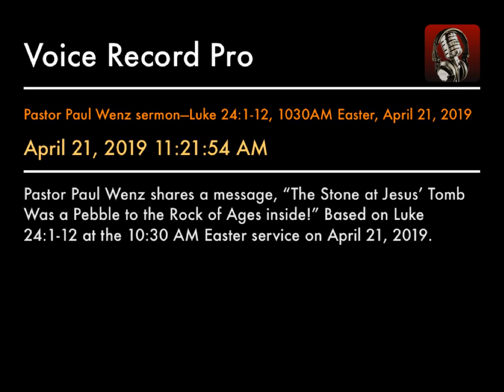Pastor Paul Wenz sermon—Luke 24:1-12, 1030AM Easter, April 21, 2019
Pastor Paul Wenz shares a message, “The Stone at Jesus’ Tomb Was a Pebble to the Rock of Ages inside!” Based on Luke 24:1-12 at the 10:30 AM Easter service on April 21, 2019.